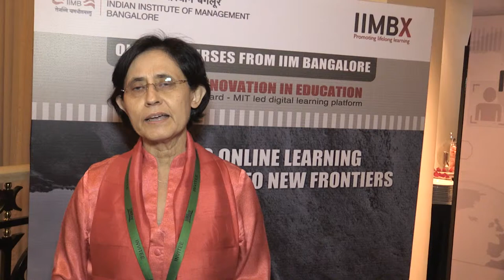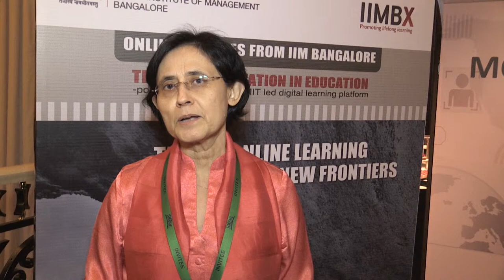Vinita Bali on the importance of MOOCs in today's changing world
Listen to Vinita Bali as she talks about why MOOCs are an integral part of our continuous learning journey.